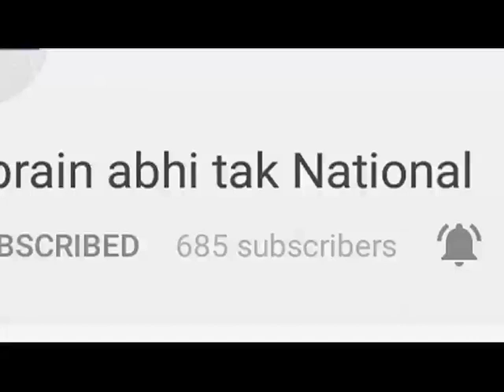अंबाला छावनी के तोप खाना में चली गोली || Khabrain Abhi Tak Live